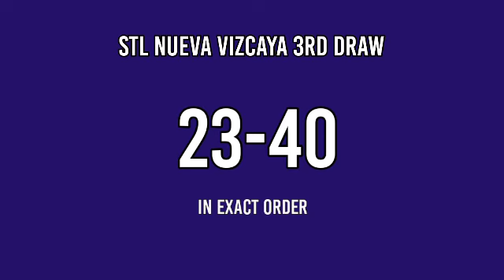3RD DRAW, STL NUEVA VIZCAYA 7PM RESULT TODAY STL PARES MARCH 27, 2022 EVENING DRAW RESULT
STL Small Town Lottery, Third draw result for STL Nueva Vizcaya STL Pares Game.
STL Nueva Vizcaya 3RD DRAW RESULT TODAY
GAME: STL Nueva Vizcaya 3RD DRAW
STL Nueva Vizcaya live draw today 3rd draw